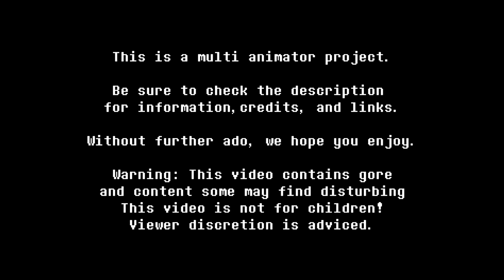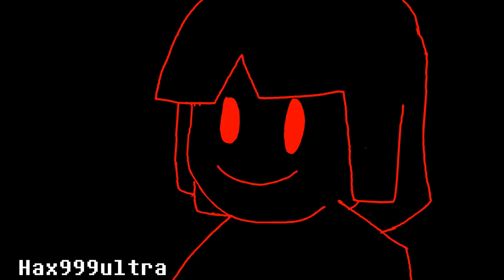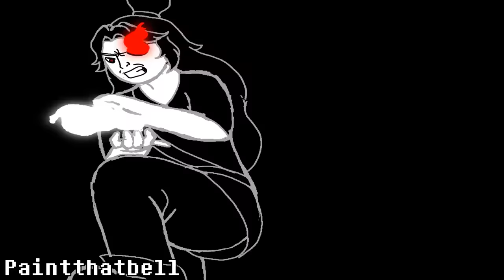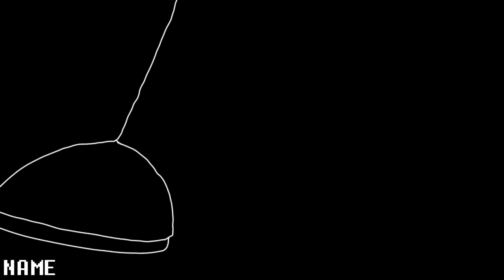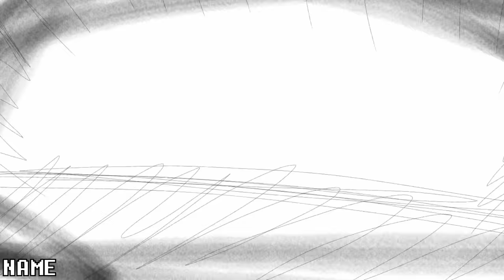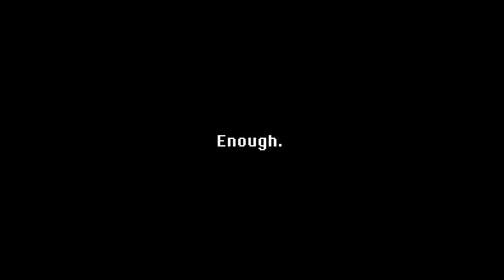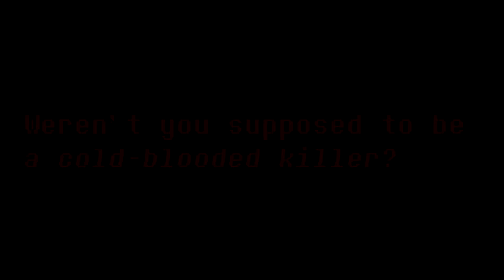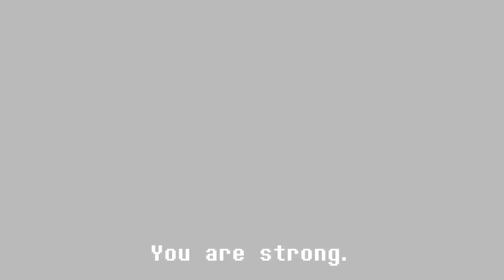Interlopers: The Good, the Bad, and the Kiwi Pt2 | Full Collab Animation Movie (Series Finale!)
And so, here it is at last! a whole interlopers movie lol

After all the hard work, we can finally show you the results of this collab, we hope you all enjoy!

Music is listed in the video during the end credits.

This battle was very challenging to assemble both for its lenght, and the different scenes participants would come up with, but behold, it is done. Also, can you guess all the anime references made in the fight?

After 3 long years, the story is finally over.  We can finally rest!

If there is anything missing in the video credits, it will be mentioned here instead!

Links to Scott Buckley and Kevin Mcleod for their music!